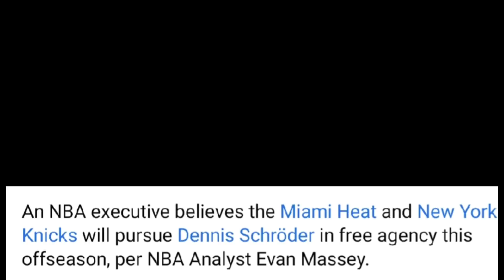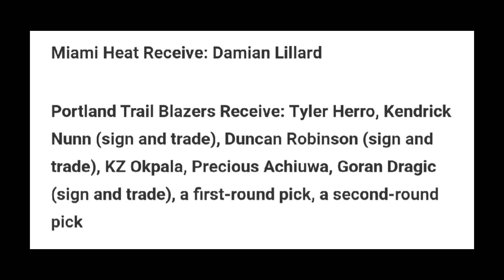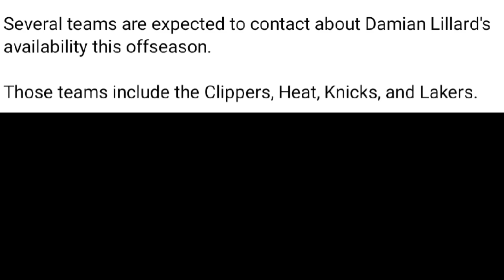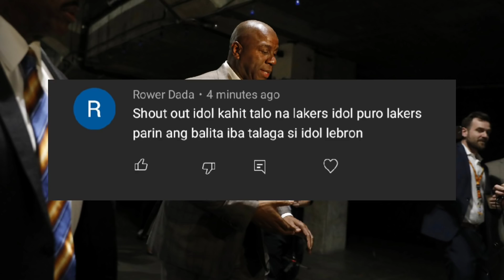Schroder SINABON ni Magic Johnson. Damian Lillard PINAG AAGAWAN na. Clippers INTERESADO rin.